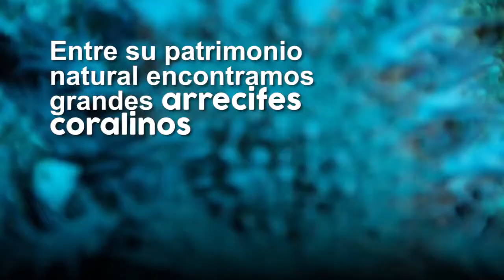2018 Año Internacional de los arrecifes de coral.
¿Sabías que el coral es un animal invertebrado que compone la estructura de los arrecifes? Aquí te contamos más sobre su importancia. ¡Disfrútalos y cuídalos!